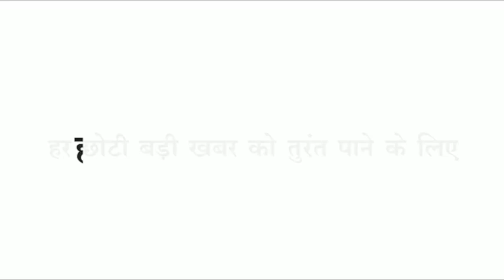Barwani - किराना सामान लेकर लौट रहे पिता पुत्र के साथ